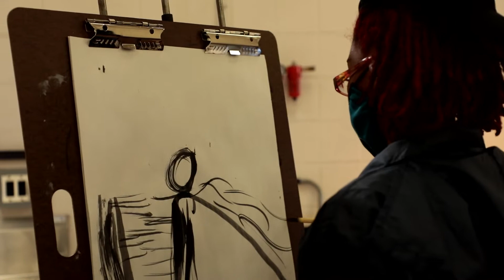Edwards Open House Teaser 2022